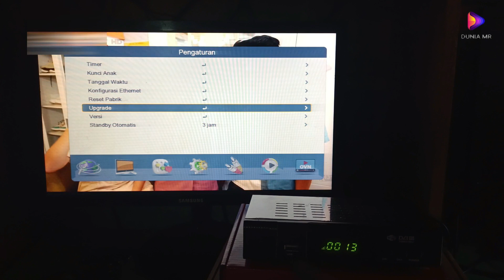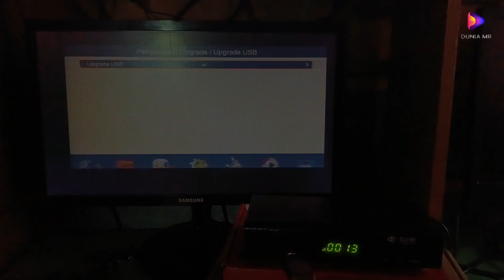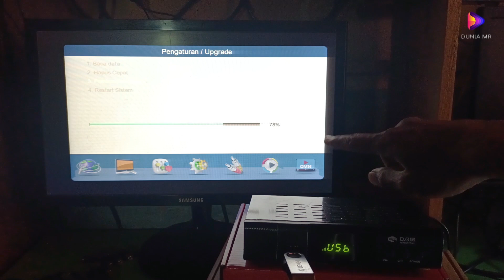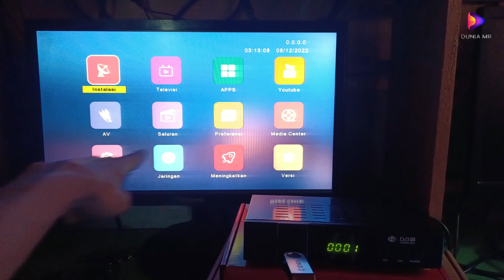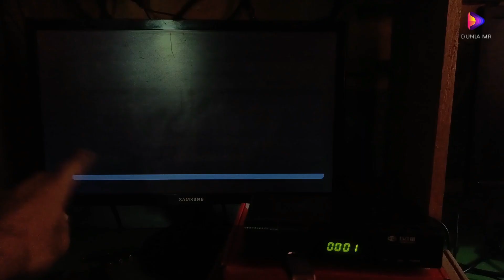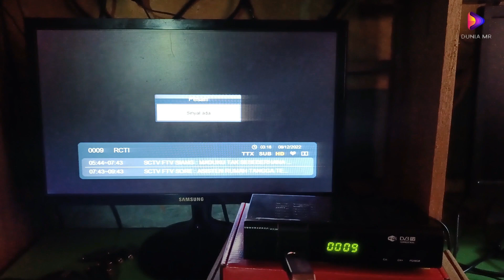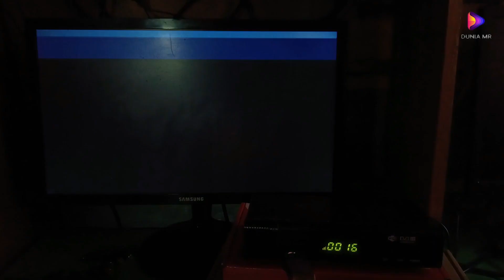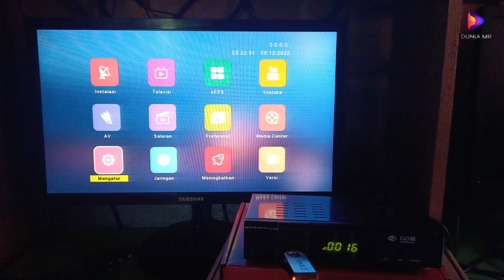NYOBAIN UI SET TOP BOX FINITO FNS B04T2 DVB-T2 KEKURANGAN DAN KELEBIHANNYA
Ulasan singkat seputar STB FINITO FNS B04T2 DVB-T2 dan sejalan dengan upaya pemerintah dalam menggeser TV analog menuju era digital, banyak orang yang mulai tertarik dengan Set Top Box (STB) Finito. Perangkat elektronik ini memiliki peran penting dalam mengubah sinyal analog menjadi digital dengan mudah, sehingga Anda tetap dapat menikmati tayangan TV.

Terdapat beragam pilihan STB yang telah beredar di pasaran, salah satunya adalah Set Top Box Finito. Namun, sebelum Anda memutuskan untuk membelinya, ada beberapa hal yang perlu dipahami terlebih dahulu mengenai produk ini. Mari kita simak spesifikasinya secara detail.

STB Finito hadir dengan desain yang kompak dan hampir serupa dengan Gotama DVBT2, sehingga tidak akan menyebabkan ruangan terasa sesak atau penuh. Dimensinya sekitar 9.5 cm x 16.6 cm x 3.5 cm dengan tampilan berwarna hitam yang elegan. Casing unit ini terbuat dari plastik berkualitas.

Di bagian depan STB, terdapat sejumlah tombol kontrol seperti menu, power, channel, serta port USB. Sementara di bagian belakang, terdapat port RF in, RF out, HD out, dan colokan RCA. Desainnya memungkinkan sirkulasi udara yang baik, dengan ventilasi di bagian bawah serta sisi kanan dan kiri.

STB ini juga dilengkapi dengan fitur Early Warning System (EWS) dan dapat terhubung ke YouTube melalui dongle WiFi tambahan. Antarmukanya menyerupai Android TV, memberikan kenyamanan dalam penggunaan.

Adaptor yang disertakan menjadikan STB lebih tahan lama dan awet. Adaptor ini berperan mengubah tegangan AC yang tinggi menjadi tegangan DC yang lebih rendah.

Dilengkapi pula dengan port HDMI, memungkinkan Anda menikmati video atau film dengan kualitas gambar yang tinggi. STB ini bisa digunakan pada berbagai jenis TV dengan hanya menghubungkannya melalui kabel antena ke STB. Anda juga dapat menikmati video beresolusi HD 1080p yang tersimpan dalam USB drive.

Setiap paket pembelian STB Finito telah dilengkapi dengan unit STB itu sendiri, kabel RCA, remote control, baterai, kartu garansi, serta buku panduan penggunaan.

Dibawah ini juga Saya cantumkan daftar 70 Set Top Box (STB) yang telah memiliki sertifikat Kominfo:

1. POLYTRON PDV 610T2
2. NEXMEDIA NA1300/DVB-T2 MPEG4 HD
3. POLYTRON PDV 600T2
4. ICHIKO 8000HD
5. AKARI ADS-2230
6. AKARI ADS-210
7. AKARI ADS-168
8. VENUS Brio
9. POLYTRON PDV 620T2
10. POLYTRON PDV700T2
11. ERZA Genesis
12. Goldsat SONIC
13. Goldsat REVO
14. Infico ITB-202
15. INTI 1407
16. MATRIX APPLE DVB2IP
17. Myvo STAR-01
18. Pioline DVB-T2
19. Signal Viewer SVSETB01
20. TANAKA T2 Sniper
21. TANAKA T2
22. MATRIX APPLE DVB-T2
23. EVERCOSS STB1
24. NEXTRON NT2000-D
25. NEXTRON TR 1000
26. EVINIX H-1
27. EVERCOSS STB Max
28. EVERCOSS STB Pro
29. EVERCOSS STB Mini
30. MATRIX CH-77
31. AKARI ADS-525
32. TANAKA T2 JURASSIC
33. TANAKA T2 New
34. FREEBOX H-1
35. VISIO HS1685
36. KUBIK Kubik Arca DVB-T2
37. SUPER HD HD168
38. ADVAN DVB-10KK
39. TANAKA T-21 SPIDER
40. TANAKA T-21 NEW SAMURAI
41. TANAKA T-21 ELANG
42. TANAKA T-21 NEW SAKURA
43. TANAKA NUSANTARA
44. CBM SEI130LN
45. Crenova S-1807
46. CBM DTP2162
47. MATRIX APPLE DVB-T2 SILVER
48. TENNOX HD-9000
49. WINASAT HD-88 N
50. VENUS CABAI RAWIT
51. CBM CBM91T
52. CBM CBM91TH
53. ALDO AB3
54. ALDO STB 03
55. UNICOM APOLLO
56. VARWIN T1
57. WELHOME CROWN
58. LUBY DIGITANT
59. NOISE DIAMOND
60. MATRIX GARUDA DVB-T2
61. MODIBOX PD-101
62. NEXTRON VICSON 2000
63. CBM BSTB-2201
64. SUPERHD HD 168 GOL
65. SHARP STB-DD001I
66. MATRIX APPLE DVB-T2 KUNING
67. NEXT TV G-1
68. VITARA VTR-218T2
69. IOTO OMEGA
70. ZYREX ZBOX